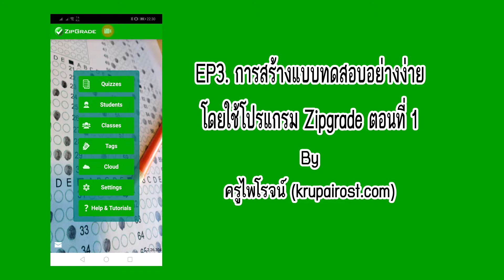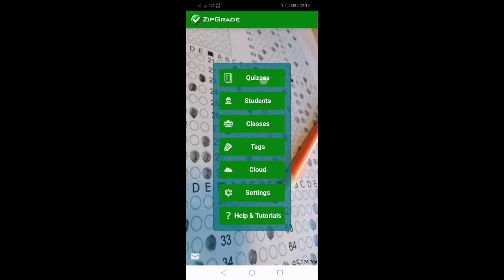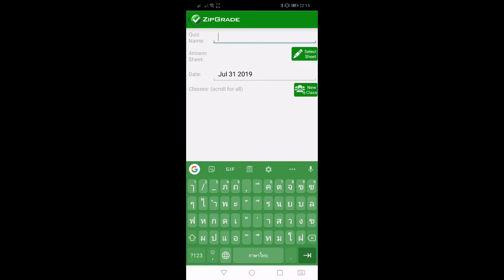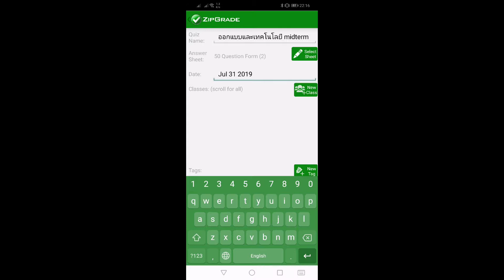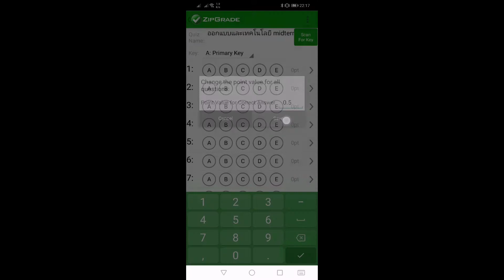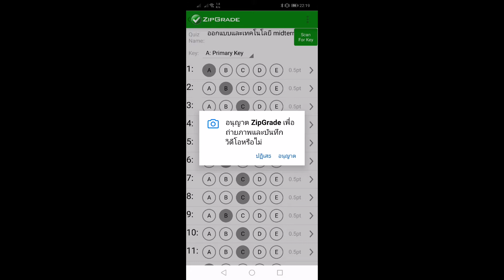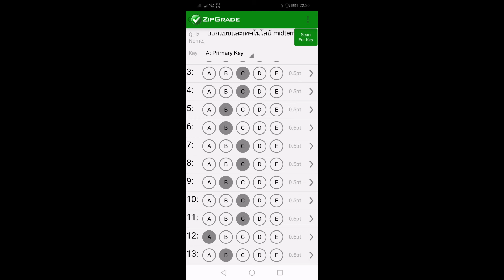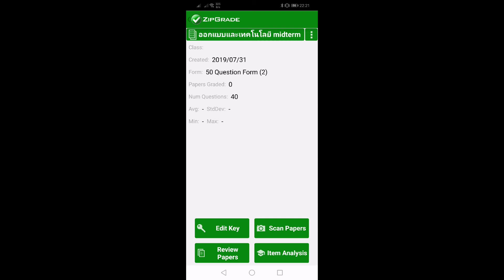Zipgrade EP.3 - การสร้างแบบทดสอบแบบง่ายโดยใช้โปรแกรม Zipgrade ตอนที่ 1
สำหรับคลิบนี้ก็จะเป็นสร้างแบบทดสอบเพื่อนำไปใช้ในการตรวจข้อสอบแบบง่าย ๆ ก่อนโดยตัวโปรแกรมจะมีลูกเล่นให้ลองเล่นอีกมากมาย สามารถติดตามได้ในคลิปหน้าครับ

หากใครสนใจที่จะซื้อโปรแกรม Zipgrade ก็สามารถฝากซื้อได้นะครับ ก็จะแพงกว่านิดหน่อย เพราะจะต้องเสี่ยงต่ออัตราแลกเปลี่ยนเงินเป็น US Dollar ครับ อยู่ที่ 250 บาท/1 Licence ครับ